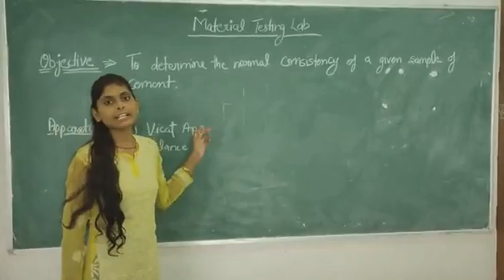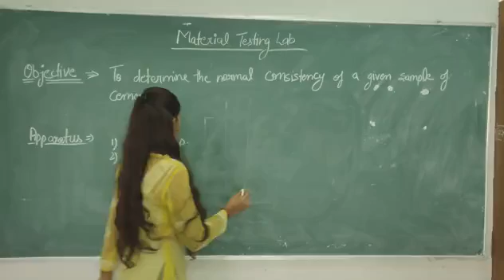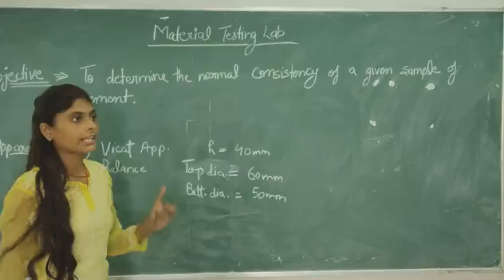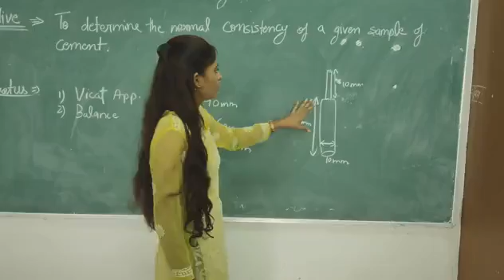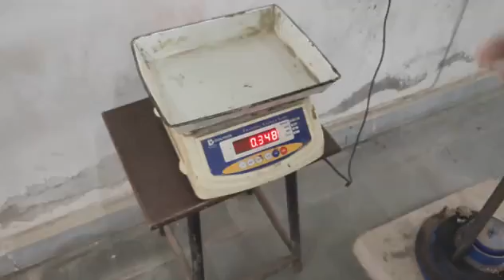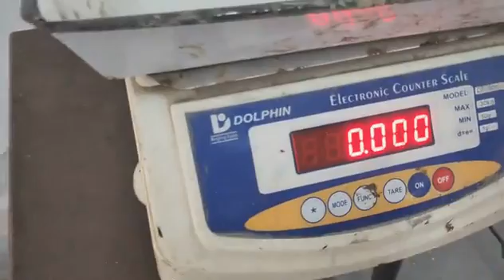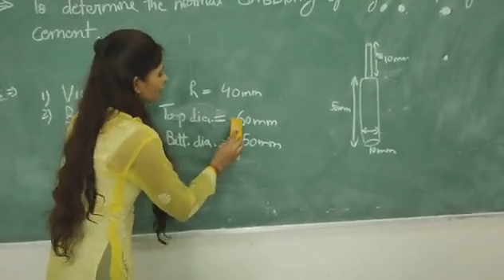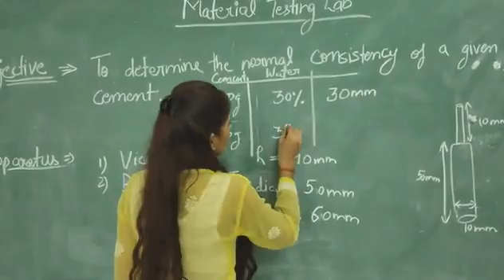Normal Consistency of Cement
To determine the Normal Consistency of given sample of Cement